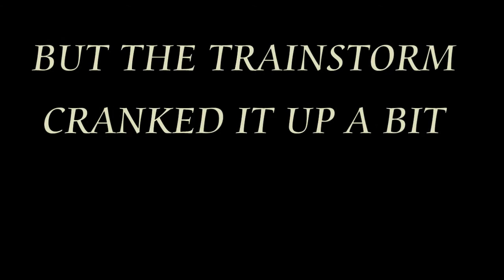140 pound weighted dips w/ "The Trainstorm"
Training with Josh "the Trainstorm" Hutt on his arm day was killer, but i got a few clips on the dips.  So had to go with the predator theme cause it was a killer workout.  special thanks to Josh for letting me post it.  I hope ya'll like the video.